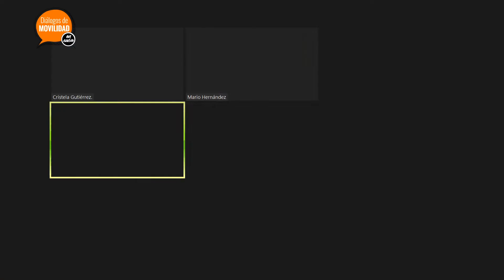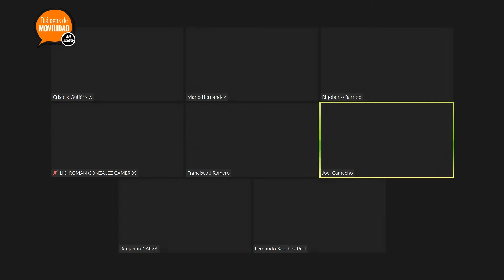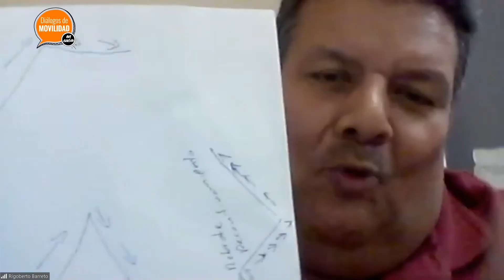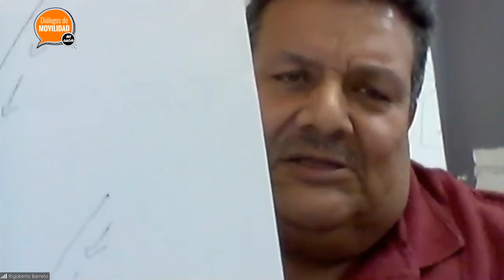Impacto de la Pandemia en el transporte público de las ciudades del norte del país.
En "Diálogos de Movilidad en casa" estamos con Benjamín Garza Fernández, presidente de Transportes Modernos de Mexicali, Baja California, Román González Cameros, Presidente de la Organización de Transportistas ALETRAC A.C de Sonora, Joel Arturo Camacho, Secretario General de la Federación de Autotransportistas de Sinaloa, Rigoberto Barreto Luna, Presidente del Consejo de Administración de Transportes Urbanos y Suburbanos de Tijuana,  Mario Hernández, Coordinador Nacional de CONTURMEX A.C., Francisco Romero, Especialista en temas de Transporte Público y Movilidad, platicando de: Impacto de la Pandemia en el transporte público de las ciudades del norte del país.